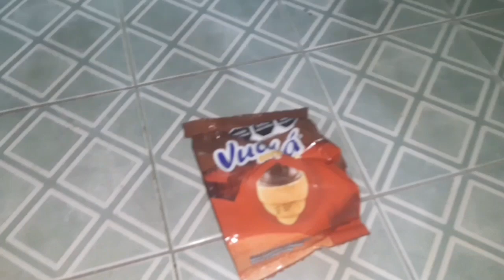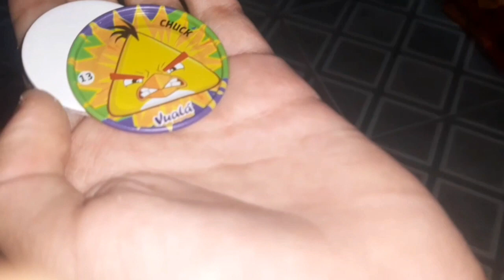abriendo otro Vuala sorpresa de Angry Birds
este video es una remasterización donde edite unas cuantas cosas que salieron mal en el vídeo original osea este es el original pero editado mejor ya que como lo dije anteriormente el otro estaba mal echo

Cerdito Crack

cerdito crack

cerditocrackYT

cerditocrackyt

CC

cc